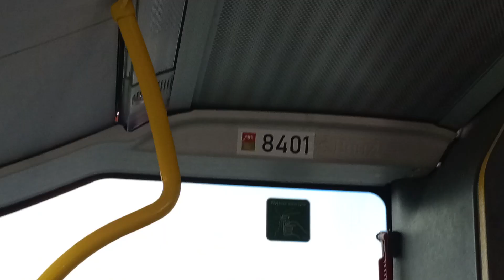BP Tour Gdańsk - Mercedes-Benz O530K Citaro C2 #8401 ex. #8871 | linia 255 🎵 Gorgeous ZF EcoLife 🎵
Kierunek: Jankowo Gdańskie , Jankowo Jankowo Jankowo
              przez Kowale Szkoła Metropolitalna
przystanki: Brygada 01
0. Łostowice Świętokrzyska (początkowy)
1. Orląt Lwowskich przystanek na żądanie
2. Niepołomicka
3. Wieżycka
4. Os. Świętok. {Granica Strefy}
5. Kowale Os. Olimp
6. Kowale Szkoła Metropolitalna
7. Kowale Starowiejska
8. Kowale Kasztelańska
9. Kowale Szlachecka przystanek na żądanie
10. JANKOWO (przystanek końcowy)

Były Gdyński #8871 z Sopotu

#8401 to jedyny w Polsce  10 metrowy Mercedes Citaro z dwoma drzwiami i skrzynią ZF EcoLife a nie Voith